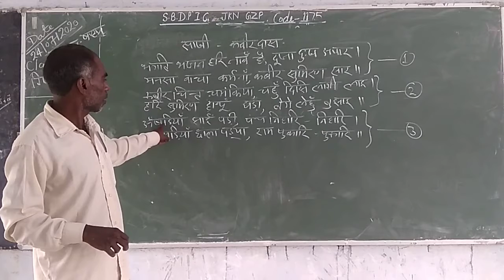Hindi class 9th